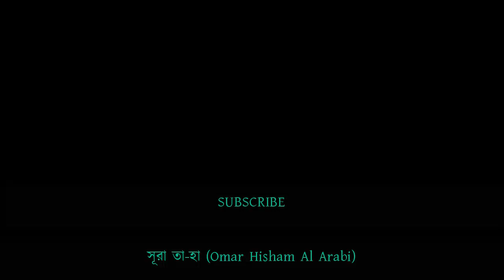আল্লাহ কি নিরাকার নন? ডা. জাকির নায়েক | পিস টিভি বাংলা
উল্লেখযোগ্য ট্যাগসমূহঃ
Bangla Waz
Ahle Hadith
Sahih Aqida
Sahih Hadith
Salafe Salehin
ইসলামিক ভিডিও
সহীহ আকীদা
সহীহ হাদীস
আহলে হাদীস
সালাফী
সালাফে সালেহীন
বাংলা ওয়াজ